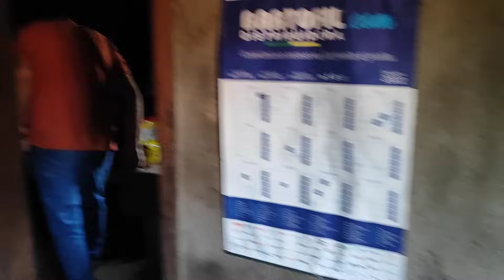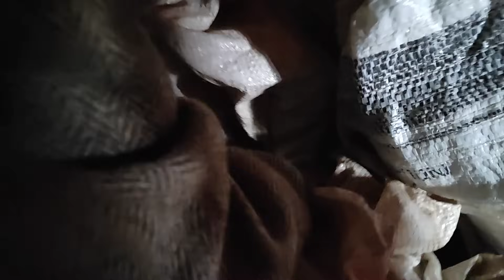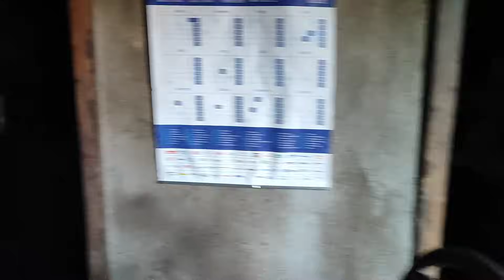SR. LUIZINHO ESTAVA CHORANDO COM DOR NO BRAÇO.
Seja membro deste canal e ganhe benefícios